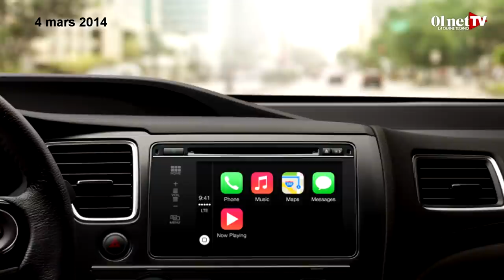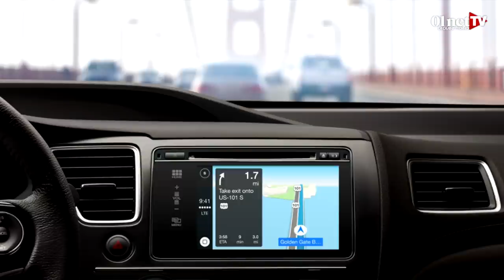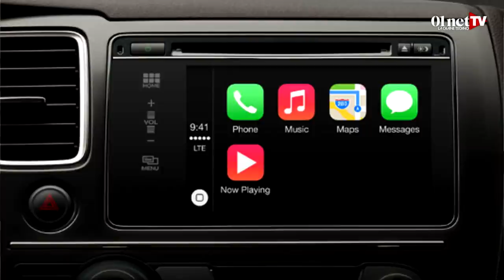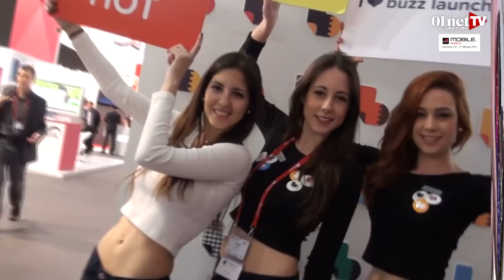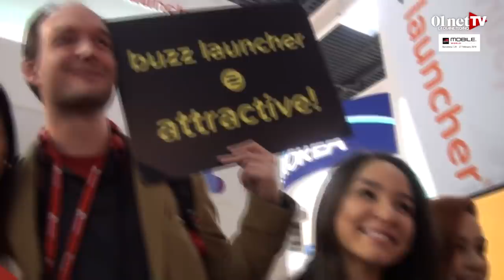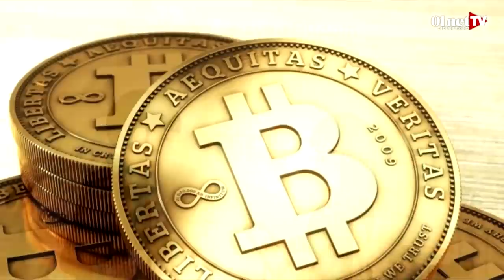JTech 175 : des smartphones à personnaliser comme des PC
BEST OF DES VIDÉOS DE LA SEMAINE
Au sommaire :
- Apple CarPlay
- Google Ara
- Coulisses du MWC 2014
- Bitcoin

(Voir vidéo ci-dessous)

Retrouvez toute l'actualité des smartphones (iPhone, Galaxy, Nexus...), tablettes (iPad, Galaxy Tab, Nexus...) et du numérique high-tech (Apple, Samsung, Microsoft... )
Partagez tous les jours sur Facebook :